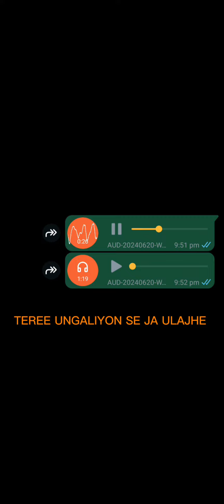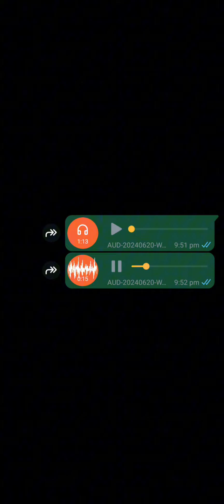ये मोह मोह के धागे || Ye moh moh ke dhage